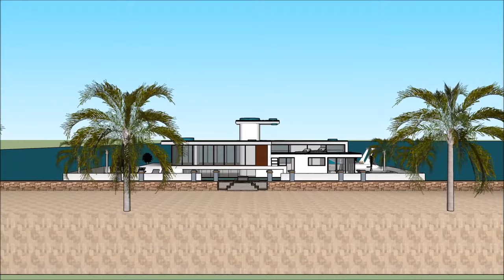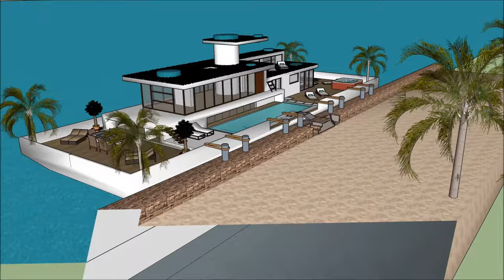Minimalism Houseboat Husbåts rental in SWEDEN Stockholm built to sustain quality of Houseboat Husbåt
The Minimalism Houseboat Husbåts rental in SWEDEN Stockholm built to sustain quality of Houseboat Husbåt is made to sustain quality of life:

or elsewhere.

The Minimalism Houseboat Husbåts rental in SWEDEN Stockholm built to sustain quality of Houseboat Husbåt includes an Extravagant Barge Design ready for the extravagant user to rent the barge Houseboat

The Minimalism Houseboat Husbåts rental in SWEDEN Stockholm built to sustain quality of Houseboat Husbåt has three level plans with basement underneath it, which consist all the facilities needed for the renter. The Houseboat Barge has a unique modern contemporary design with unique architectural features. It has its own lounge area with gorgeous view of the bay.